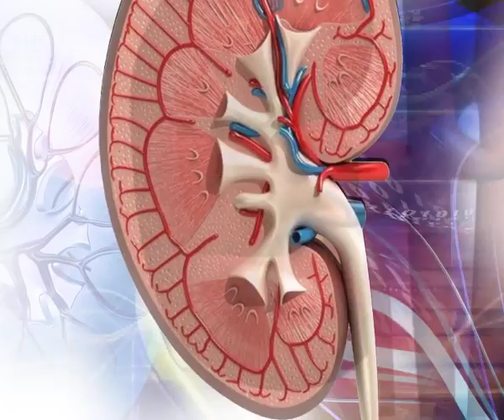Kidney Title 60